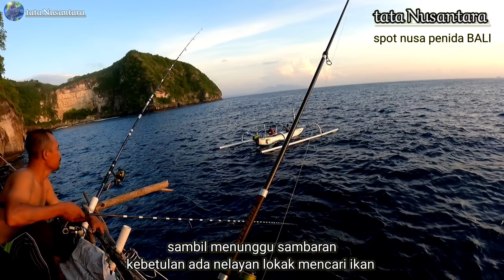🟡 TOLONGLAH..!! otot saya mau putus | Orang ini benar" tangguh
kali ini kang Jupri full senyum kang

TERIMAKASIH